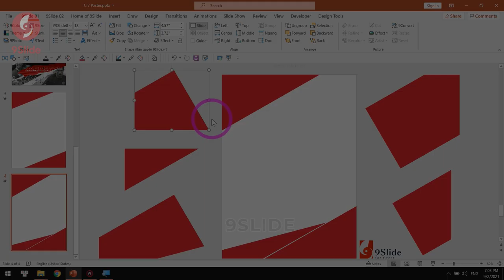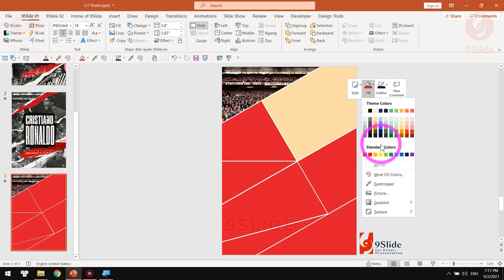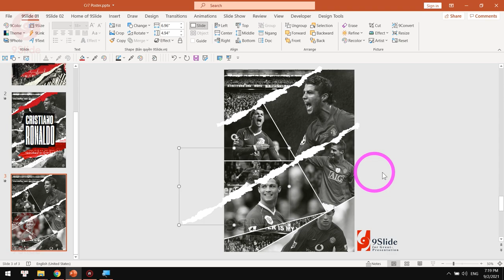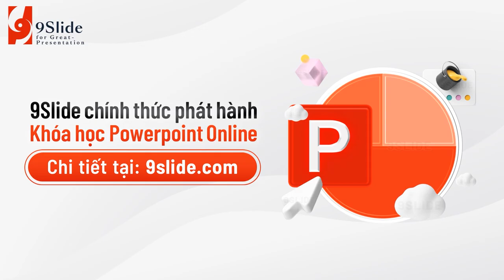Hướng dẫn thiết kế Poster Ronaldo - Manchester United bằng Powerpoint / Học PPT Online: 9slide.com/